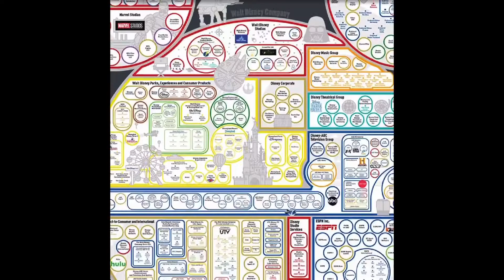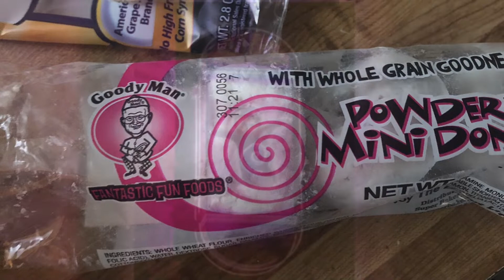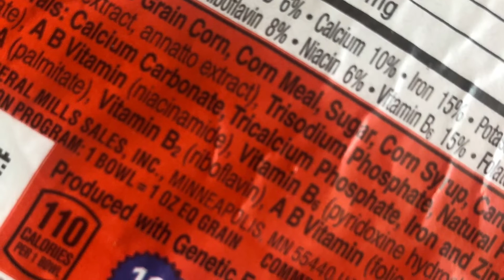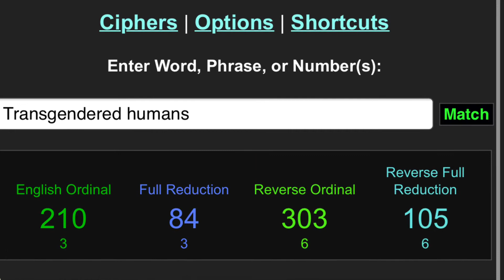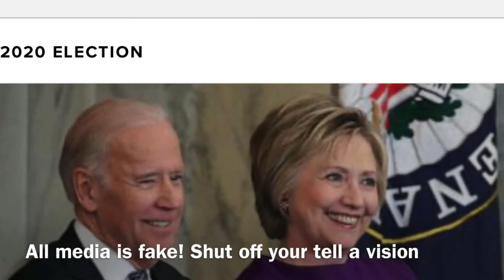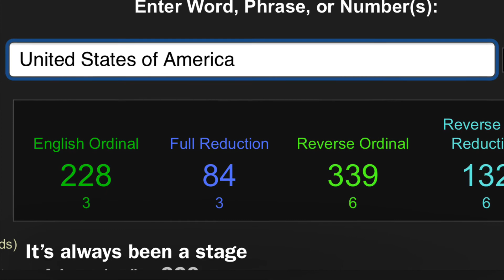Grab Your Popcorn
Original senile Pelosi video